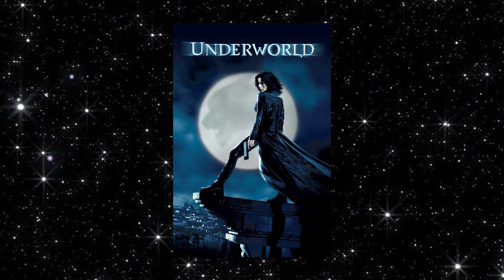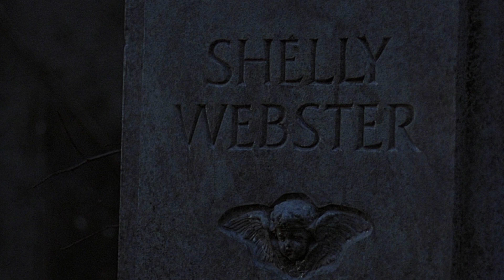The Crow: A Groundbreaking Graphic Novel Film (1994)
The Crow is a 1994 supernatural thriller directed by Alex Proyas. It stars Brandon Lee as a vengeful hero named Eric Draven who goes after gangsters on Devil’s Night, a day before Halloween. Compared a lot to Tim Burton’s Batman, this is a gothic action movie with a ton of style that I think people would love.